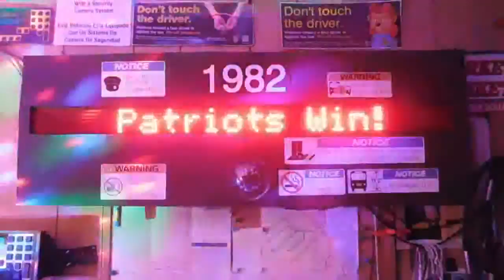Patriots Super Bowl 51 Win!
My Sunrise Systems NXTP bus announcement display flashing "Patriots Win!" for the Super Bowl LI victory.